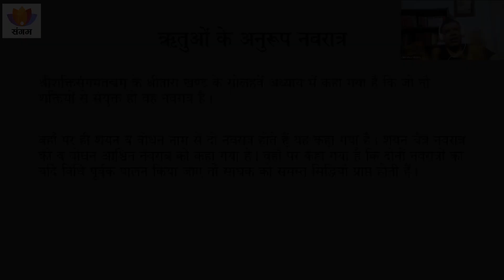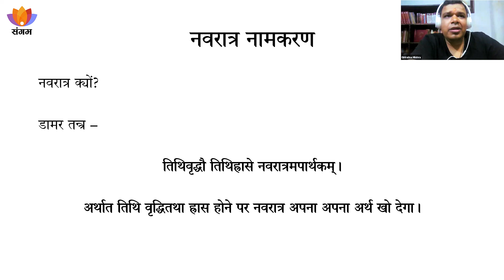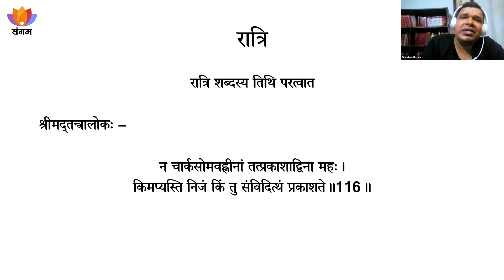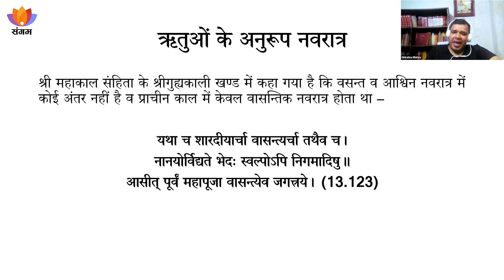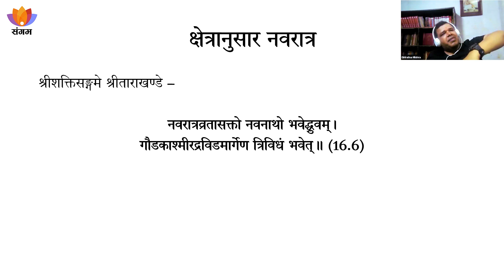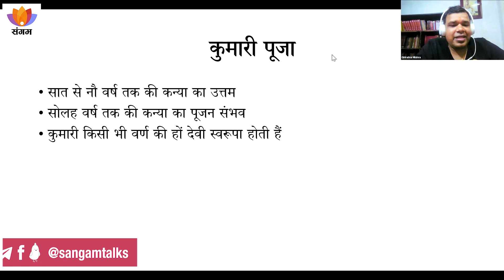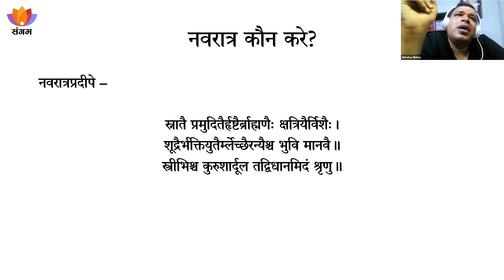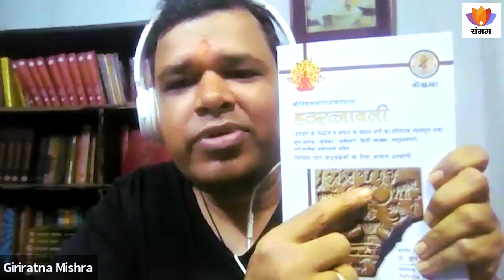नवरात्र विमर्श | Navratr Discussion | Giriratna Mishra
Navratr is unique among the many festivals of Sanatan Dharma. Discipline and penance are important in this festival. In this nine-nights long festival, the worship of the nine forms of the Goddess till nine nights makes the seeker perfect. Why is it called Navratr? What are the main tenets o this ritual? How is it celebrated? The talk explores various questions around Navratr.

Giriratna Mishra is Gṛhastha Sādhaka who was born in Varanasi to Smt. Padma Mishra and Sri Raghavendra Mishra. He is B Tech in Electronics and Communications Engineering and started his career in IT&C sector which he gave up and currently he practices under the guidance of his able masters the famous Siddhas of World Avadhūta Bhagvāna Rama Jī and Śrī Svāmī Jī Mahārāja of Datia.

He has also written books in the field of Tantra and those which are published are: Yoga Mañjūṣā; हठरत्नावली ; Śrī Tantrāloka ; Śrī Tantrāloka ; Śrī Bagalātattva Prakāśikā ; Śrī Mātr̥kācakra Viveka ; Śrī Bhūtaḍāmara Tantra  and Śrī Kālī Tantra and Śrī Rudra Caṇḍī and Śrī Uḍḍīśa Tantra and co-authored  Śābara Mantra Kośa (Encyclopaedia of Śābara Mantra)

Books Under Print: Srī Brahmāṇḍa Mahāpurāṇa and Śrī Lalitopākhyānam ; Śrī Bagalātattva Prakāśikā and श्रीमहालक्ष्मीपूजापद्धति

TOPICS INCLUDED

0:00 Context
1:33 Naming of Navratr
5:40 Why only nine?
11:11 History of Navratr
16:54 Navratr according to the seasons
22:56 Navratr according to Kalpa
27:27 Navratr - in Vaishnavism
29:09 Right conduct or Navratr
30:44 Three time zones of India
31:18 Region wise Navratr
34:25 Navratr Sadhana
37:43 Kumari worship in Navratr
44:15 Navratr- special rules
45:13 Special worship at different times of the day
47:43 Shakti Sadhana of Shri Ram
50:15 Daughter of Devaki - form of Durga, resident of Vindhyachal
55:04 Gupt Navratr
56:56 Timing of Navratr Sadhana according to Guru tradition
1:00:50 Is Krishna a form of Kali?
1:03:33 Goddess Tara  - Sanatan or Buddhist tradition?